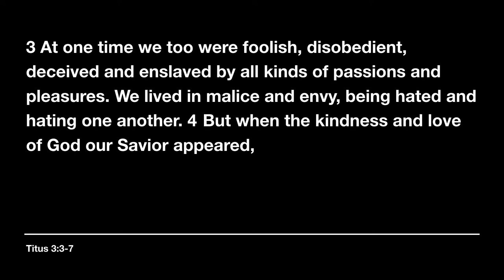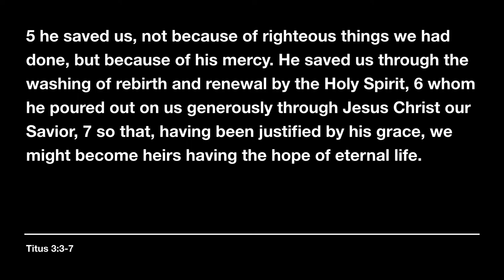Staff Picks: Part Two